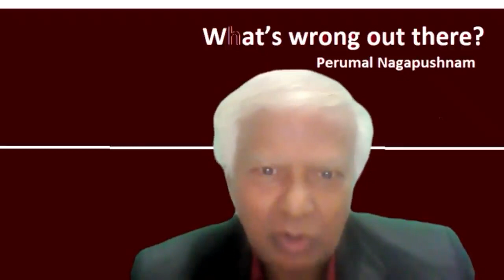The Current Malay Mindset and Why Various Candidate will never be selected for PM - Prof Tajuddin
Professor Tajuddin discusses the current Malay Mindset and Why various candidates will never be selected for Interim Prime Minister because of race.
Interviewee: Professor Tajuddin
Interviewer:  Perumal Nagapushnam

Professor Tajuddin's one word description of various politicians:
Rafidah Aziz: untrustworthy
Tommy Thomas: Naive
Syed Saddiq: Dynamic
Hadi Awang: Charlatan
Gobind Singh Deo: Courageous
Lim Guan Eng: Strong
Rafizi Ramli: Strategic
Wee Ka Siong: Political
Vigneswaran Sanasee: Opportunist

Professor Tajuddin speaks his Mind in What's Wrong Out There, The sitting PM is sick and changes in the status quo remains uncertain, whom may the King. The Agong choose among the remnants of leadership to break bands to civility and restore the hope for Malaysia to break the bands of racialism, corruption, and pandemic. The hope seems lost unless a dramatic change is wrought by Intelligent Malay leaders to craft a prosperous Malaysia. Under current administration, racism runs deep.